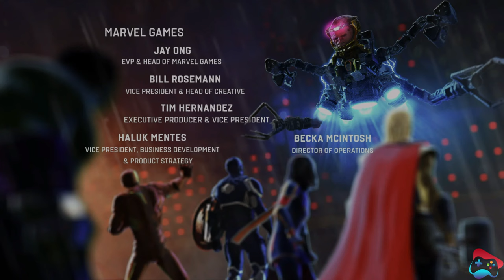Marvel's Avengers Gameplay Walkthrough Part 10 Full Game - PS4 Pro 4K | Seven Game Zone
Marvel's Avengers Full Game Walkthrough Part 10 - PS4 Pro 4K Gameplay | Seven Game Zone

Get ready for an action-packed adventure through the Marvel Universe with Seven Game Zone's full game walkthrough of Marvel's Avengers on the PS4 Pro 4K. This video features Part 10 of the walkthrough, where you can play as your favorite heroes and save the world from the forces of AIM and other villains. The stunning graphics and gameplay will keep you on the edge of your seat as Seven Game Zone provides expert tips and strategies to help you navigate the game.

Join Seven Game Zone on an epic adventure through the Marvel Universe in this full game walkthrough of Marvel's Avengers on the PS4 Pro 4K. Play as Earth's Mightiest Heroes, including Iron Man, Captain America, Thor, Black Widow, and Hulk, as you take on the forces of AIM and other villains. This first installment of the walkthrough will immerse you in the game's stunning graphics and action-packed gameplay. Follow along as Seven Game Zone showcases their expert skills, uncovering the game's many secrets and Easter eggs. Don't miss out on this must-see video for any Marvel or video game fan!